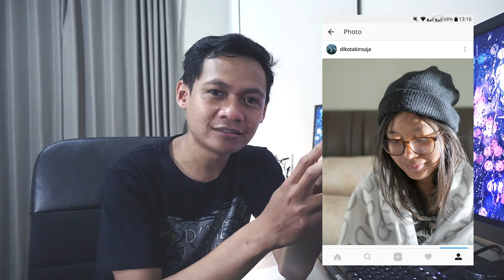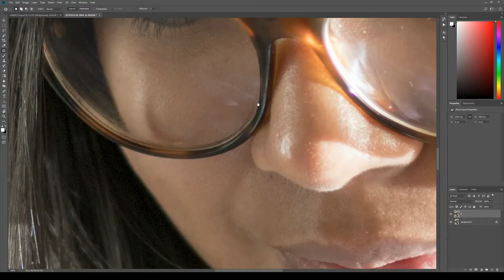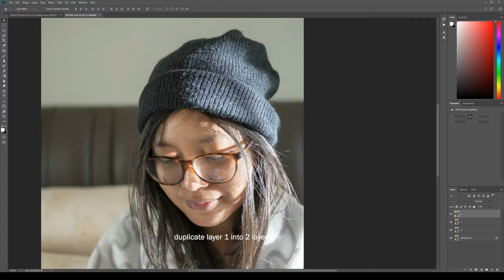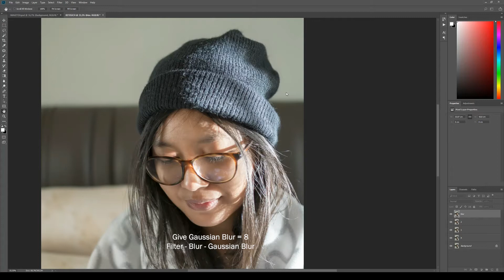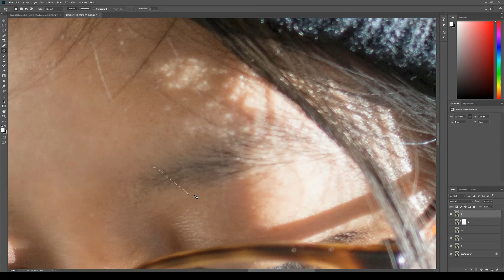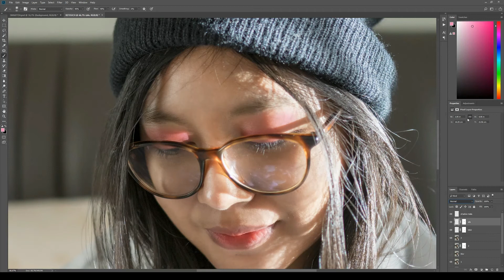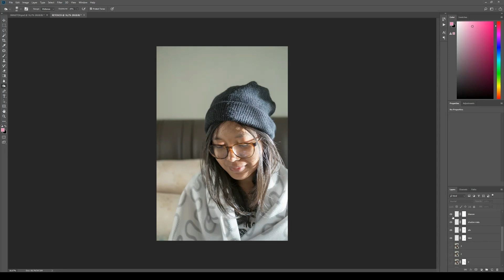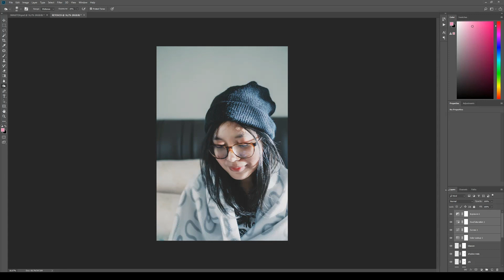SIMPLE PORTRAIT PHOTO RETOUCHING WITH ADOBE PHOTOSHOP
I took this photo spontaneously. On the morning, my wife has no make up at all and with natural light.

simple portrait photo retouching tutorial, portrait photo editing